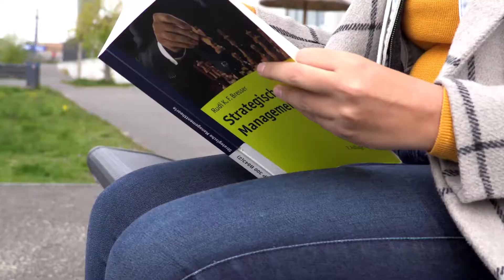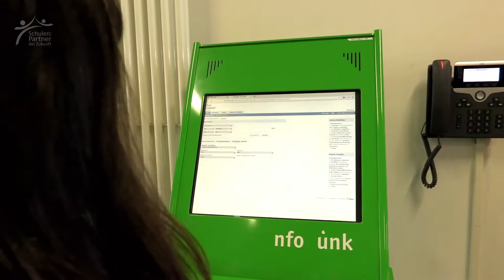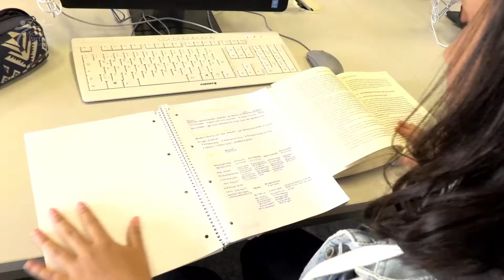Mein Ticket nach Deutschland - PASCH Alumna Angie Lora in Berlin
Wie ist es in Deutschland zu studieren? Von Architektur bis Elektrotechnik von Weimar bis Hamburg – zehn PASCH-Alumni berichten über Ihr Studentenleben in Deutschland an verschiedenen Hochschulstandorten und mit ganz unterschiedlichen Studiengängen.

Mehr interessante Berichte und Informationen für und von PASCH-Alumni findet ihr auf der Plattform